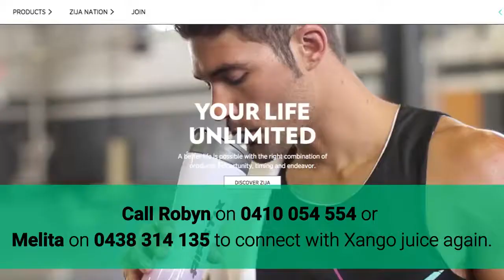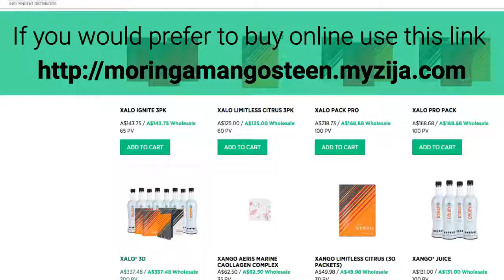Xango Juice 1800010524 Phone Line NOT Working Can't Contact XanGo from Australia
Xango Juice 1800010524 Phone Line NOT Working Why Can’t I Contact XanGo from Australia?

Xango Juice 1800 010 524 the phone number doesn't work!

Call Robyn on 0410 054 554 to connect with Xango juice again.

What's happened?
The bottles are different. The Xango bottles are white but the juice is still the same.

You are NOT alone. The 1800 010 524 call line doesn't work for me either!

In May 2017 Xango LLC was acquired by Zija International.
Here is how you can get your Xango juice again.  All Xango juice distributors in Australia have become Isagenix associates.
WHAT?
Yep Isagenix took over Zija in February 2020.

Robyn is long time Australian Xango Distributor.

The code words "Moringa Mangosteen" will mean that Robyn will organise your Xango juice to be delivered anywhere in Australia for wholesale rates.

The magic words "Moringa Mangosteen" will get you best price for Xango juice in Australia.

That is any state or Territory in Australia.  Xango juice for New South Wales, Victoria, Western Australia, Queensland, Tasmania, South Australia, Northern territory and Australian Capital Territory.

Need help? We are waiting to assist you find Xango juice again.
Call Robyn on 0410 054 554

contact Xango
xango juice
mangosteen juice
xango mangosteen juice
find a an isagenix associate
xango rep near me
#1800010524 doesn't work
New South Wales
Western Australia
South Australia
Northern Territory
Australian Capital Territory